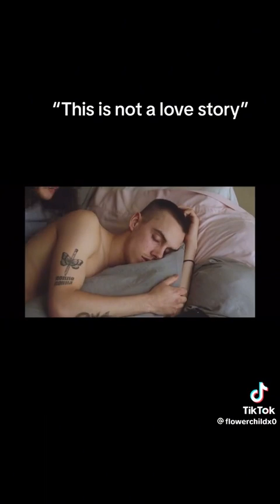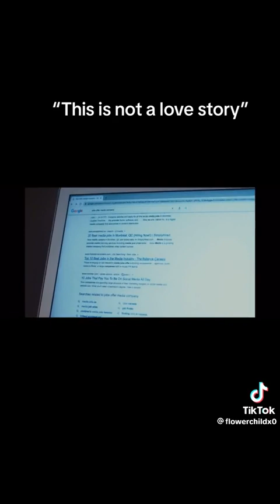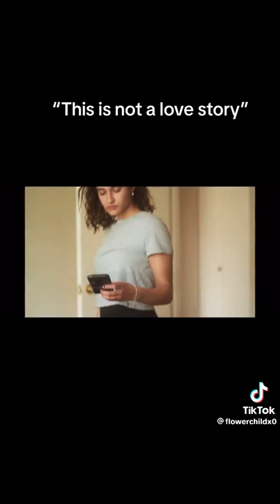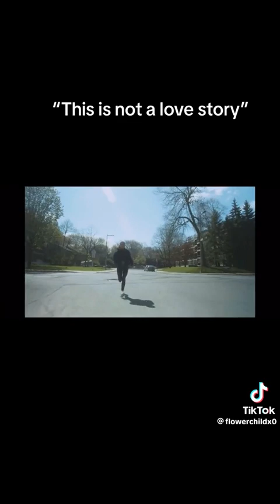Self love is important